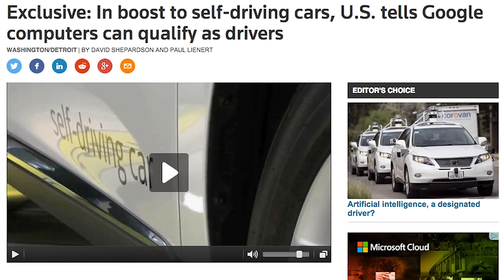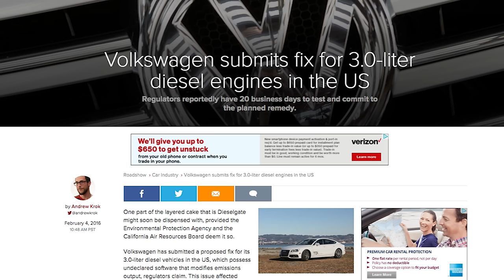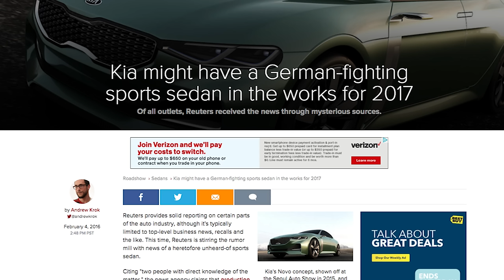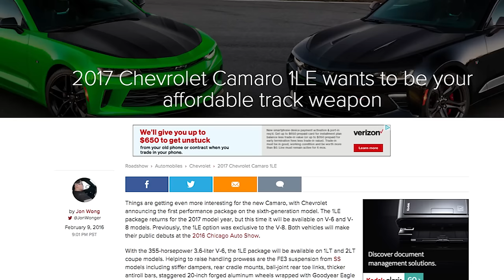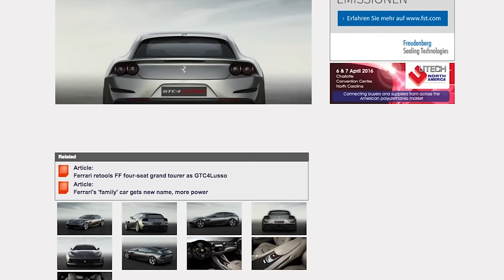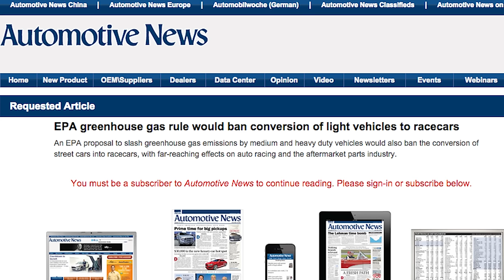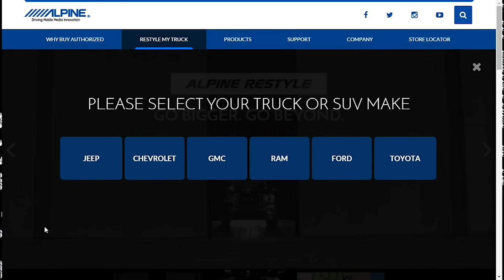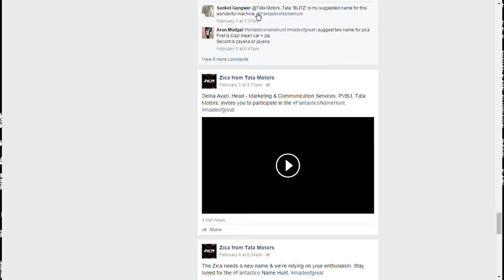US admits a car can (soon) be its own driver (AutoComplete Ep. 5)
US regulators embrace cars without steering wheels, and will Kia go gunning for the 3 Series? Plus, why weekend racers are freaked the EPA just killed their sport.